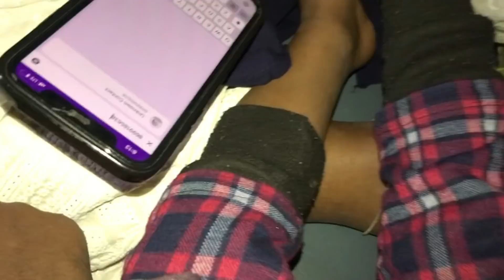आखिर मां दिल q nhi Mana bina ticket ka hee jana pada bhaiya ke pass ☺️🥵 anniversry के लिए।